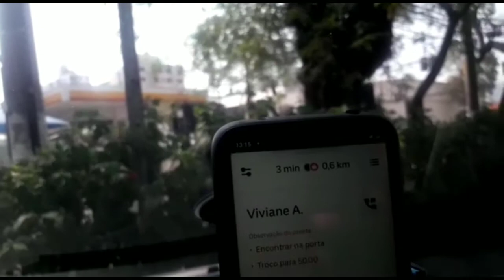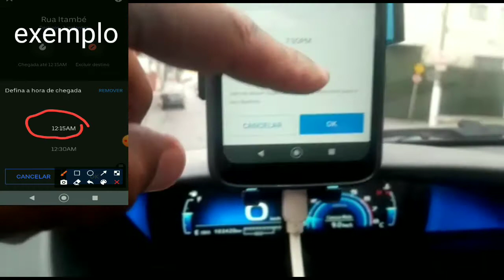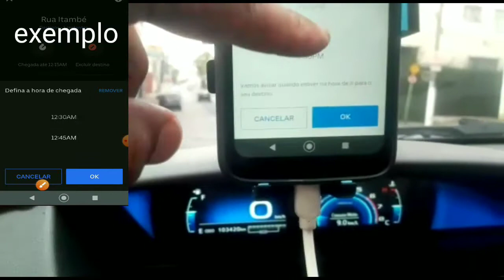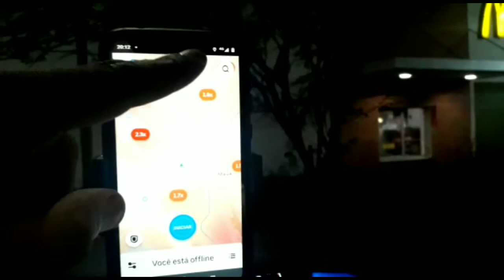Uber na prática no sábado 🙌